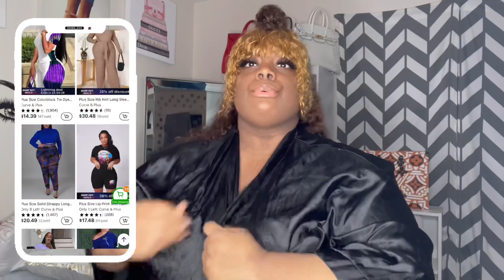Plus Size Temu try on Haul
Find my items here:
1. Plus Size Random Print High Neck Long Sleeve Bodycon Dress $18.49💰
2. Plus Size Solid Zip Up Drawstring Hoodie Coat & Pants Set $24.49💰
3. Unisex Foam Slides $14.49💰
4. Plus Size Solid Color Skinny Round Neck Jumpsuit $14.99💰
5. Plus Size Solid Color Long Sleeve Jumpsuit $15.99💰
6. Plus Size Solid Color Short Sleeve T-shirt & Pants Set $17.49💰
7. Shiny Open Cuff Bangle With Full Of Sparkly Zircon Bracelet $8.99💰
8. Rhinestone Butterfly Bangle $4.99💰
9. Light Luxury Leopard Head Bracelet $11.99💰

XOXO , QUEENSAVAGE